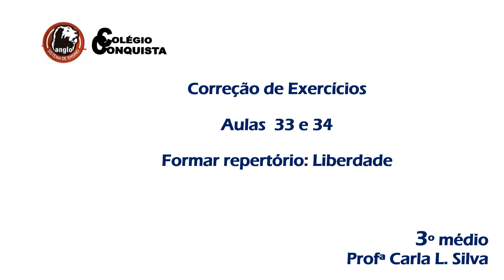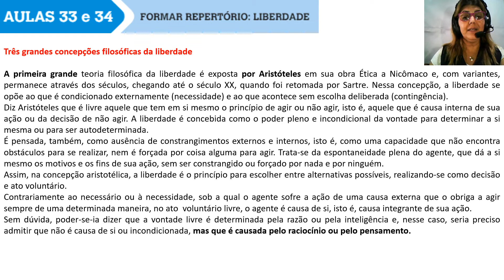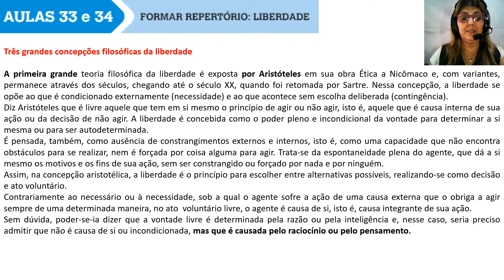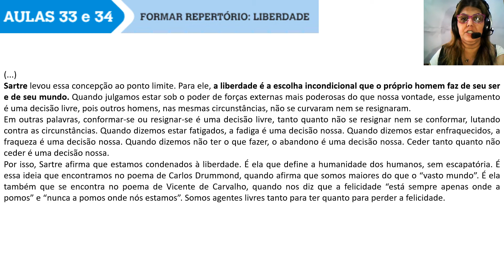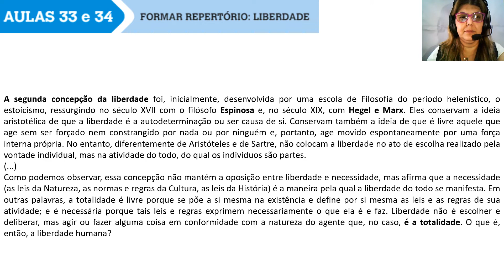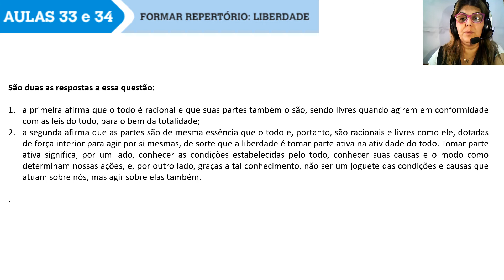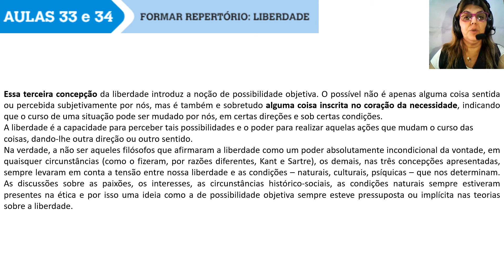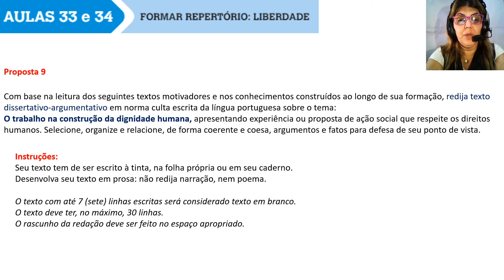3º ano - Disciplina Redação - Correção Aulas 33 e 34 - Formar Repertório Liberdade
3º ano  - Disciplina Redação -  Correção  Aulas 33 e 34  - Formar Repertório   Liberdade